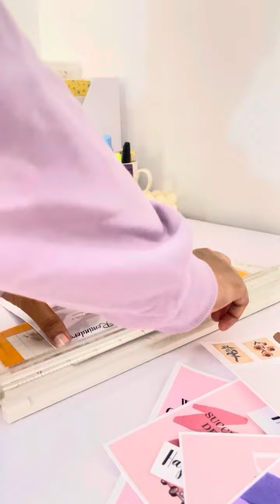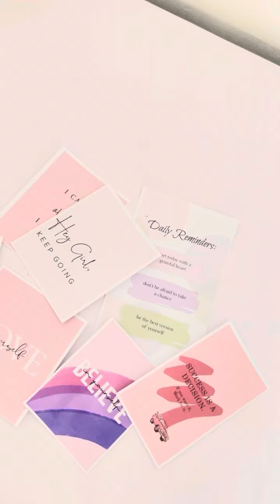Cutting stickers for room decor